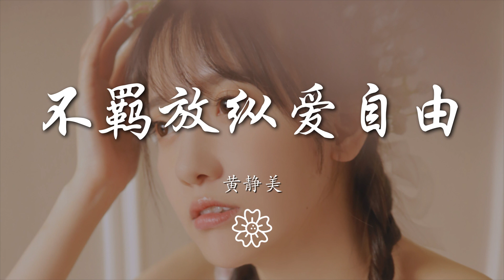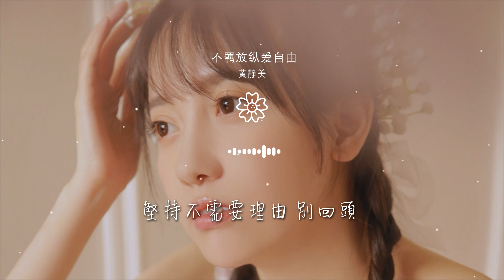黃靜美 - 不羈放縱愛自由『I konw I konw』【動態歌詞Lyrics】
不羈放縱愛自由

00:00  作詞 : 王熠熠/喬洋
00:01  作曲 : 喬洋/韋琪/王熠熠
00:02  編曲 : 熊磊/武聖雄
00:03  製作人 : 武聖雄/熊磊
00:12 黃靜美：

00:13 原諒我這一生不羈放縱愛自由
00:18 I konw I konw
00:21 堅持不需要理由 別回頭
00:26 喬洋：
00:26 想聽真話還是說假話

00:29 我熱愛的就不怕笑話
00:32 劉銘法：
00:32 不是大人滿意的回答
00:35 卻是我最真實的想法
00:37 王熠熠：

00:37 未來的路在腳下
00:39 我的字典沒害怕
00:40 不屬於我的世界
00:41 管它有多繁華
00:43 老闆：

00:43 你們也不必牽掛
00:44 年輕是我籌碼
00:46 盡情揮灑
00:48 （諶宥、何文宇、張凱盛、喬洋、任夏、張俊波）：
00:48 原諒我這一生不羈放縱愛自由

00:53 （胡智煒、老闆、周林楓、向熙、王雲翔、李尚雅）：
00:54 唯有熱愛值得勇往直前去追求
00:59 （黃靜美、馮海波、馬懿霄、依儂、熊磊、馮海毓、十萬七千裏）：
00:59 別怕失去反正我現在一無所有
01:04 （翊學長、王熠熠、武聖雄、劉銘法、曼殊、阿空）：

01:04 I konw I konw
01:07 （合（除黃靜美））：
01:07 堅持不需要理由 別回頭
01:12 黃靜美：
01:12 東風來 看千樹萬樹梨花開

01:18 我不願 在徒勞安逸中崩壞
01:25 翊學長：
01:26 未來的路在腳下
01:28 我的字典沒害怕
01:29 不屬於我的世界

01:30 管它有多繁華
01:32 熊磊：
01:32 你們也不必牽掛
01:33 年輕是我籌碼
01:35 盡情揮灑

01:37 （黃靜美、熊磊、曼殊、翊學長、阿空、十萬七千裏）：
01:37 原諒我這一生不羈放縱愛自由
01:43 （王熠熠、喬洋、諶宥、任夏、依儂、馮海毓）：
01:43 唯有熱愛值得勇往直前去追求
01:48 （馬懿霄、向熙、馮海波、張凱盛、李尚雅、張俊波、胡智煒、何文宇）：

01:48 別怕失去反正我現在一無所有
01:53 （十萬七千裏、任夏、依儂、何文宇、王雲翔、周林楓、武聖雄、劉銘法）：
01:53 I konw I konw
01:56 （合）：
01:56 堅持不需要理由 別回頭

02:01 （周林楓）：
02:01 東風來 看千樹萬樹梨花開
02:07 我不願 在徒勞安逸中崩壞
02:10 （劉銘法、武聖雄、依儂、曼殊、十萬七千裏、馮海毓、胡智煒）：
02:10 （原諒我這一生不羈放縱愛自由）

02:10 （劉銘法、武聖雄、十萬七千裏、馮海毓、胡智煒、李尚雅、張凱盛）
02:11 （唯有熱愛值得勇往直前去追求）
02:12 （老闆、喬洋、諶宥、馮海毓、胡智煒、任夏、王雲翔、馬懿霄、阿空、張俊波）：
02:13 別怕失去反正我現在一無所有
02:18 （周林楓、向熙、熊磊、何文宇、十萬七千裏、胡智煒、任夏、馬懿霄、阿空、張俊波）：

02:18 I konw I konw
02:20 （合）：
02:21 堅持不需要理由 別回頭
02:23 （合）：
02:23 原諒我這一生不羈放縱愛自由

02:29 唯有熱愛值得勇往直前去追求
02:34 別怕失去反正我現在一無所有
02:40 I konw I konw
02:43 堅持不需要理由 別回頭
02:44  和聲編寫 : 諶宥

02:46  和聲 : 諶宥
02:48  錄音師 : 翊學長/熊磊/馮海波
02:49  混音 : 翊學長
02:51  錄音室 : 喬洋音樂工作室
02:53  混音室 : 翊學長工作室

02:54  母帶 : 翊學長
02:56  配唱製作人 : 老闆/熊磊/翊學長
02:58  統籌 : 翊學長
02:59  監製 : 韋琪
03:01  製作發行 : 音你而來